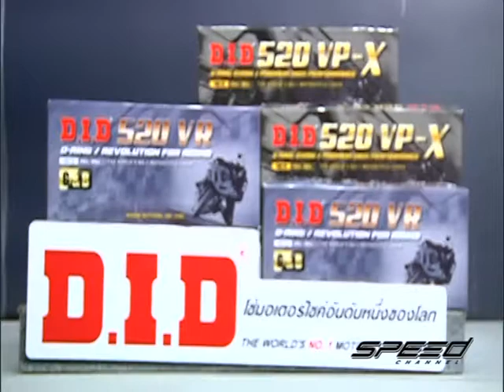Speed Rider OA 27 02 2017 B3